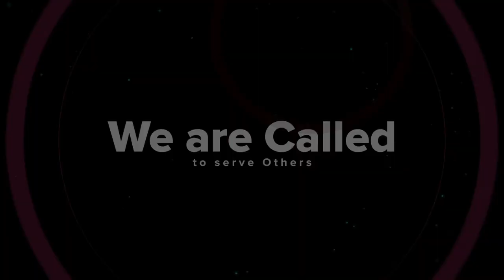THE HOLY SPIRIT BISHOP MICHAEL KYAZZE REVIVAL WEEK DAY 3